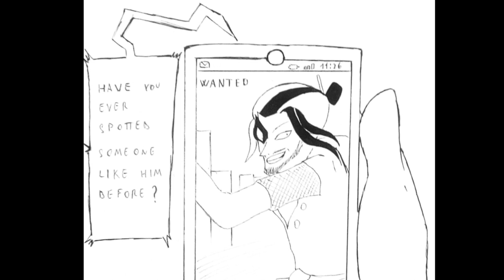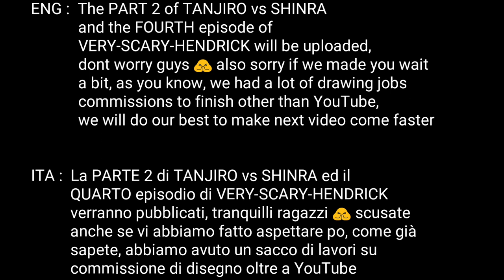Kurapika VS Todoroki EPISODE 1 ( manga animated )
ALL RIGHTS ARE RESERVED TO SHŪEISHA/WEEKLY SHŌNEN JUMP AND TO THE RESPECTIVE AUTHORS OF THE ORIGINAL MANGA YOSHIHIRO TOGASHI ( HUNTER X HUNTER ) & KOHEI HORIKOSHI ( MY HERO ACADEMIA ) ! This is a fan made video we drew , go to read the original manga !

All credits to their respective authors
-Everything is fully-credited in the description

Soundtracks used :

Unreleased Soundtrack: Departure Jazzy Version
Composer: Yoshihisa Hirano

2 Hunter x Hunter Unreleased OST - Stalwart's Glaring (Drums)

3 myuu - Nightmares | Spooky Piano | Creative Commons| No Copyright | SonicTV

4 My Hero Academia - Main Theme | Epic Rock Cover
by Friedrich Habetler Music

5 Friedrich Habetler Discovery | Crime by Friedrich Habetler Music

Soundtrack: Unreleased #1, also known around the fanbase as Suspection.
Composer: Yoshihisa Hirano

7 Hunter X Hunter Unreleased Soundtrack - Holding a Card File (other version)

hello my dear friends!! we finally finished to draw KURAPIKA vs TODOROKI part 1 manga fight, hope you all will enjoy it , we drew days and days no stop for this video . leave a like if you appreciated, dont forget to active the bell notifications and most importantly. WHO DO YOU THINK WILL WIN?? ( part 2 work in progress )